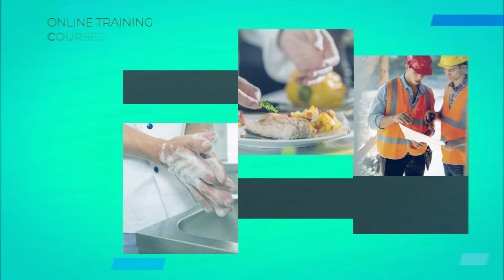Best Online Course - Training Express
Get training, get certified​ Join the growing community of learners gaining new skills and accredited qualifications at Training Express. Our trusted, high quality and affordable online courses are designed to train individuals to become experts in their field.

✔Accredited Certification
✔Meets UK EU Standards
✔Developed by Qualified Professionals
✔Engaging Audio Visual Training
✔Instant Course Access
✔Study Wherever, Whenever
✔Instant Digital Certificate
✔Premium Support: Live Chat, Email, Telephone

Professional, Reliable Audio Visual Training With our expert online courses, you can study at a fraction of the price of a traditional college without compromising your quality of learning. All you need is internet access and you’re already on the path to a brighter career.